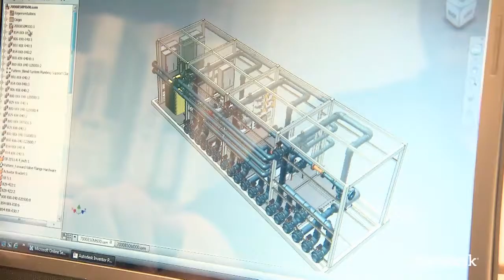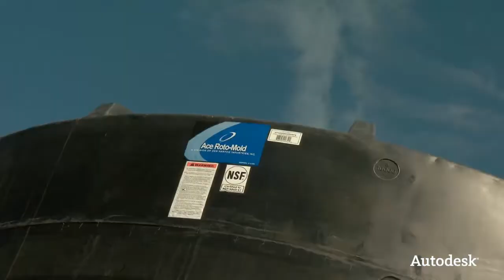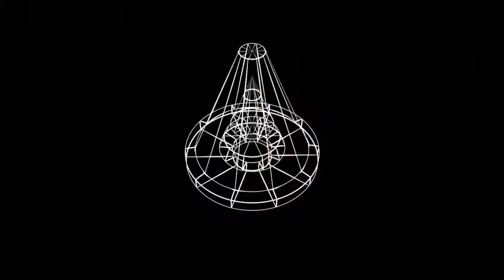Autodesk On the Job - APT Water Marketing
Autodesk Manufacturing Evangelist Rob Cohee visits APT Water in Rancho Cucamonga, California. APT Water develops and commercializes advanced water treatment process technologies that enable water reuse and environmental remediation. Rob heads out to see how this technology is helping recover a contaminated municipal well to provide clean drinking water to the Cucamonga Valley Water District.